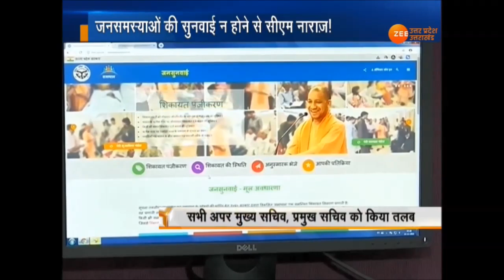CM YOGI ANGRY ON LAZY OFFICERS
लापरवाह अफसरों से सीएम योगी आदित्यनाथ नाराज़, लगाएंगे क्लास